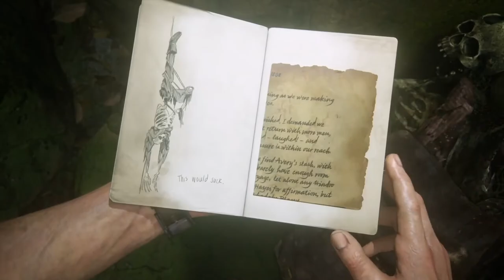Uncharted 4 Marooned Chapters 13 Walkthrough Gameplay | No Copyright Game | NCG | Free To Use